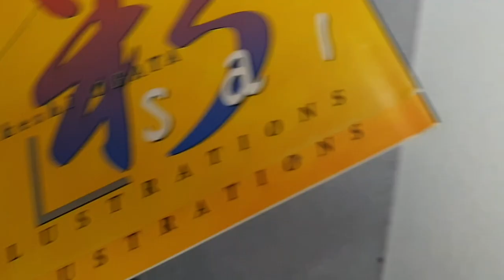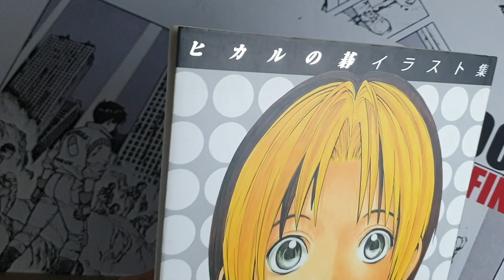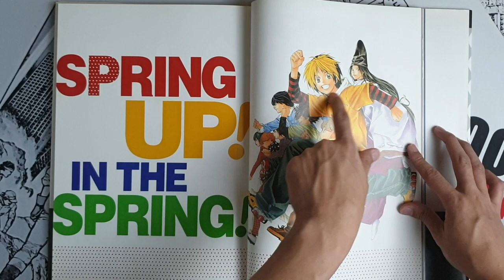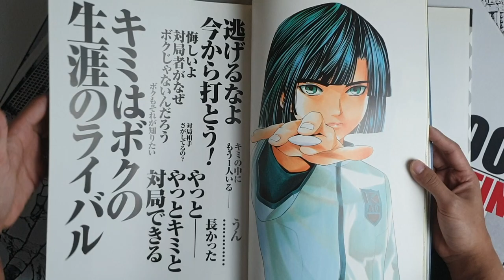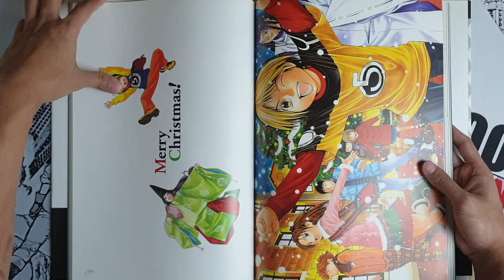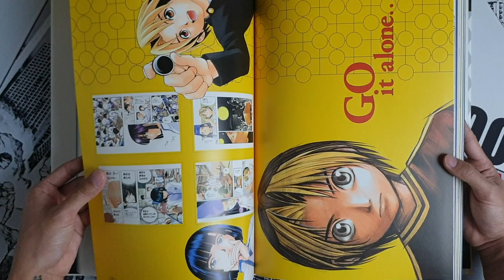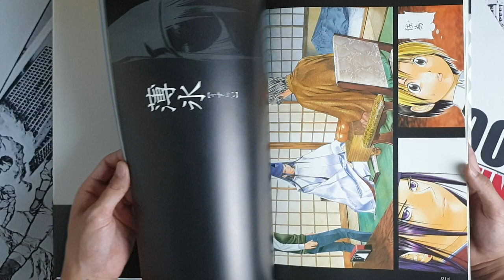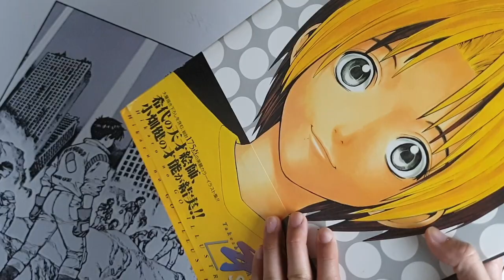HIKARU NO AYA SAI (TAKESHI OBATA / 小畑 健) BY ARTBOOKDEFINE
HIKARU NO AYA SAI (TAKESHI OBATA / 小畑 健)

ARTIST : TAKESHI OBATA

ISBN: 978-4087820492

PUBLISHER : SHUIESHA

DATE RELEASED : 01.2002

SIZE : 37 x 27 x 2 CM

PAGES : 175 PAGES

WEIGHT : 1550g

TYPE : ART BOOK